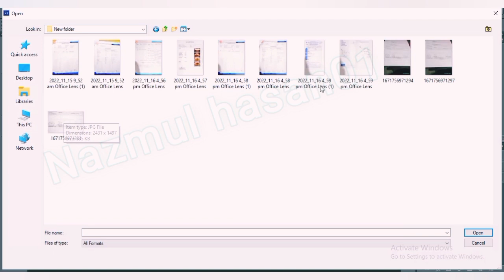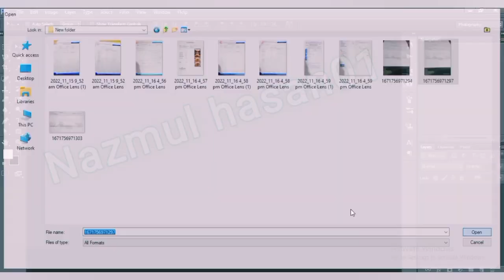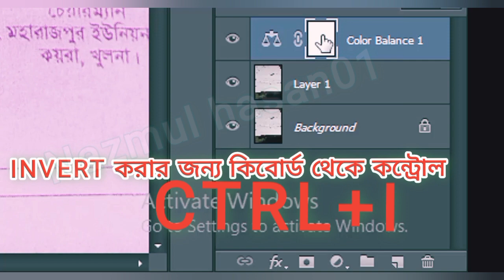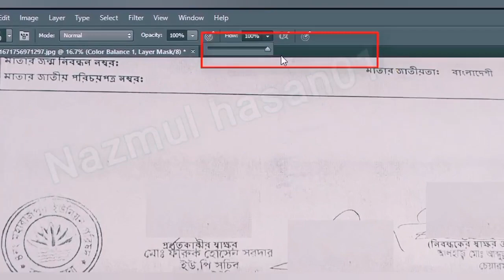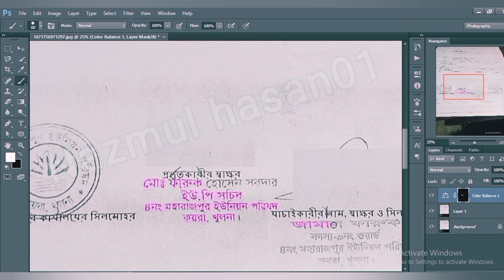সাদাকালো সীল কালার করার গোপন টেকনিক Document & Seal coloring technique.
আসসালামু আলাইকুম প্রিয় ভাই ও বোনেরা আশা করি আল্লাহর রহমতে আপনারা অনেক ভাল আছেন।
আমি আজকে আরও একটি নতুন ফটোশপ টিউটোরিয়াল নিয়ে হাজির হয়েছি আপনাদের সম্মুখে। একটি সাদা কালো সীল কে কালার করার টেকনিক দেখানো হয়েছে এই ভিডিওতে দয়া করে কেউ "খারাপ উদ্দেশ্য ব্যবহার করবেন না" এটি সম্পূর্ণ আমার নিজের সর্বোচ্চ চেষ্টা দ্বারা তৈরি করা হয়েছে আপনারা আমার এই ছোট্ট চ্যানেলটির পাশে থাকবেন সাবস্ক্রাইব করবেন। "লাইক দিবেন" শেয়ার করবেন নিত্য নতুন ভিডিও পেতে বেল বাটনটি অন করে রাখুন।
Hello friends,
If you watch this video tutorial, you will be able to color the seal in any document. And if you want, you can color the text of any document using by adobe Photoshop in Bangla.
new, Photoshop Bangla tutorial height document colour document reporter,
Techniques for converting white documents into color documents,